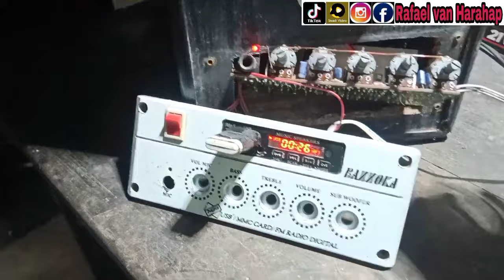Cara Memperbaiki Speaker Aktif Bergemuruh Grok-grok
Cara Memperbaiki speaker aktive bergemuruh sangat mudah. Ada beberapa penyebab speaker aktif bergemuruh yang saya jelaskan di video ini. Cara memperbaiki speaker aktif suara grok-grok ini bisa dipraktikkan ke semua merk speaker aktive karena biasanya mirip rangkaiannya.  Silahkan tonton dan praktikkan.